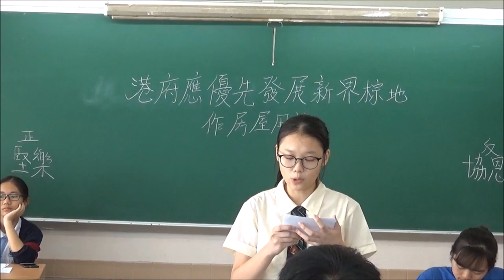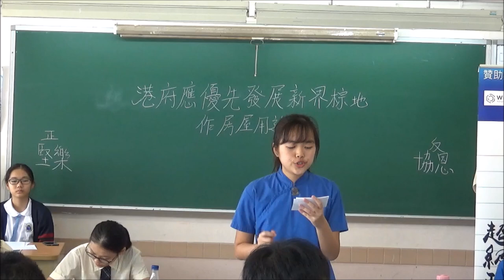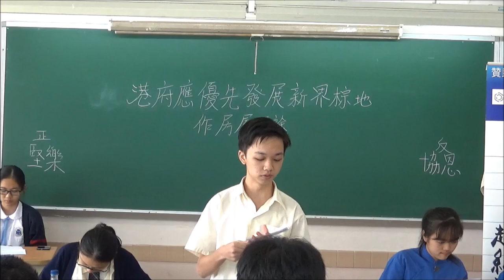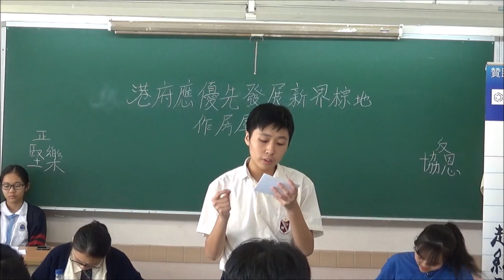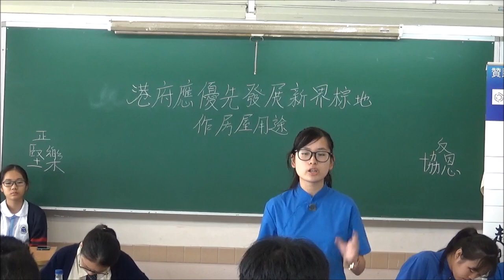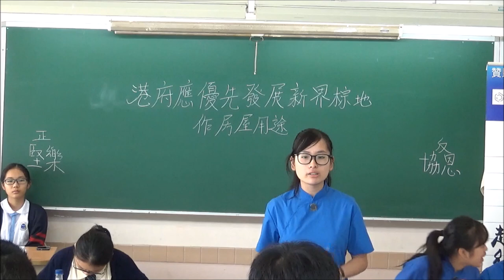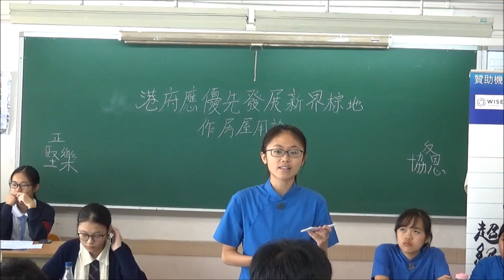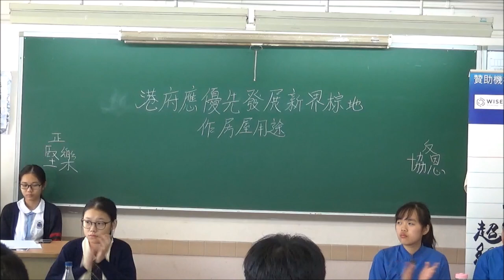【辯超聯2018/19】分組賽1.2A＿「港府應優先發展新界棕地作房屋用途」堅樂中學vs協恩中學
【賽果：0:3】協恩中學勝出
【最佳辯論員：反二】協恩中學凌曉怡同學

*廿四間參賽學校為（排名不分先後）：
協恩中學
匯知中學
皇仁書院
德蘭中學
崇真書院
華英中學
英華書院
拔萃男書院
拔萃女書院
聖馬可中學